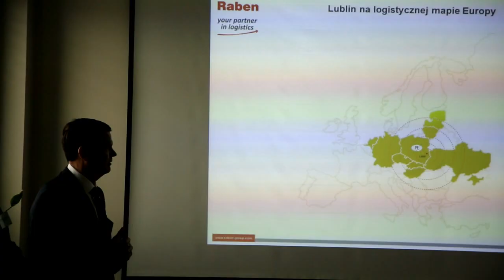Nowa inwestycja Grupy Raben w Lublinie